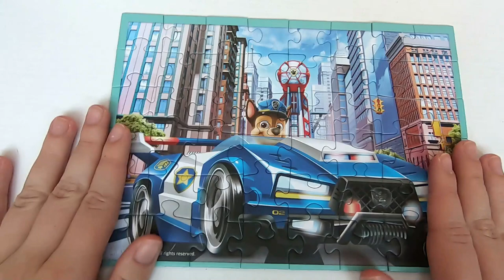Chase in the patrol car! It's Paw Patrol Chase / Let's put the puzzle together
Hello, little explorers and their caring parents! Welcome to our cozy corner in the world of children's games, amazing puzzles, and captivating developmental videos for your little one!

We are a team of enthusiasts who joyfully create content specially designed for young minds in search of fun and engaging activities. Here, you will find not only vibrant and colorful toys but also intriguing puzzles that will help develop your child's logic and creative thinking.

Our goal is not only to entertain but also to inspire young learners to explore the world around them. Together, we will uncover new shapes, colors, and textures, learn to assemble puzzles, solve riddles, and do it all with a smile on our faces!

Your opinions and ideas are always welcome, as we create content for you and your little one. Let's come together to create unforgettable moments of joy and discovery!

With love and inspiration,
[Kidsgame]